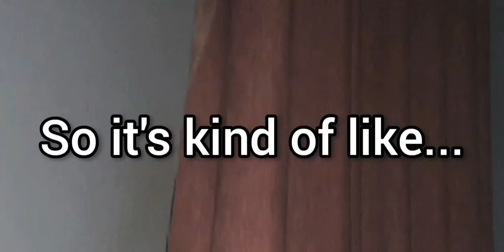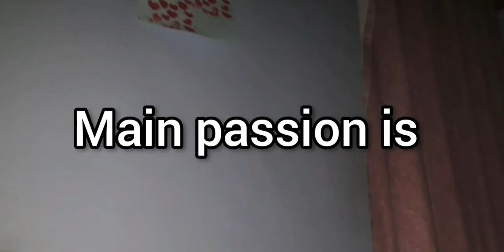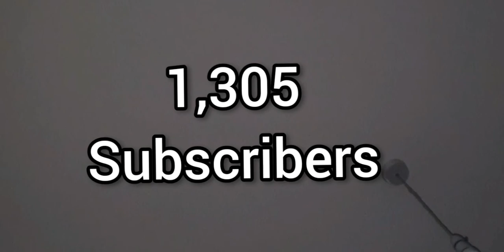Thank You Viewers And Subscribers We Hit 1,305 Subs !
If your a Tenable, Tipping Point, The Chase, Millionaire Quiz App fan or just a variety gamer fan you have been following my channel for one of these reasons or many others so thank you all !